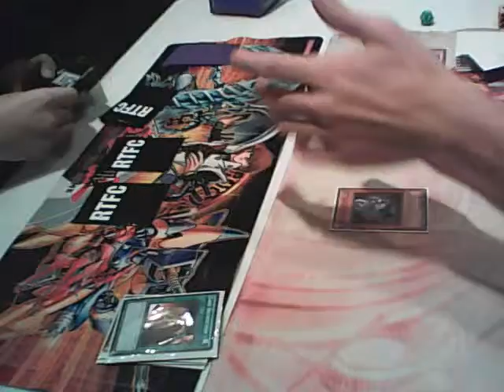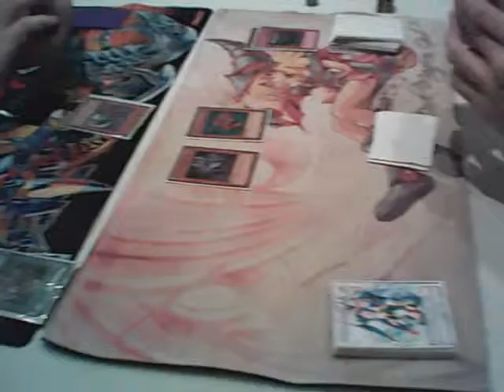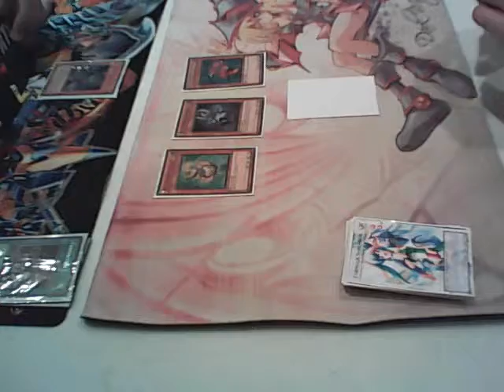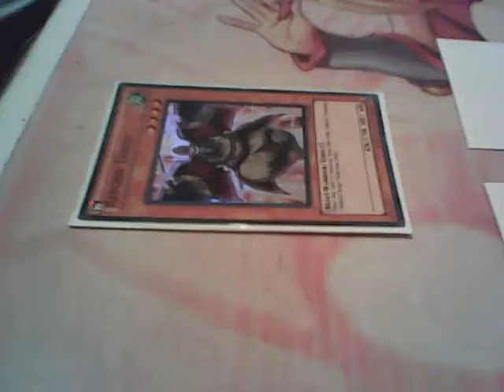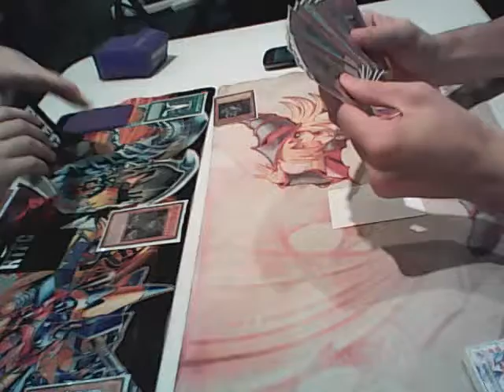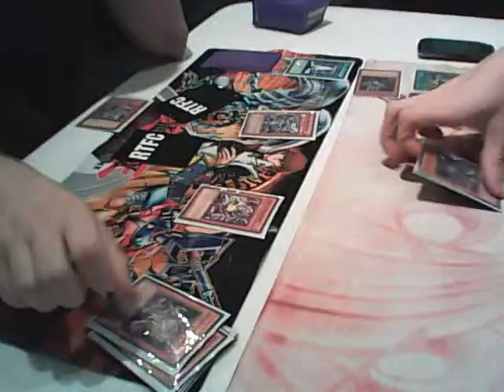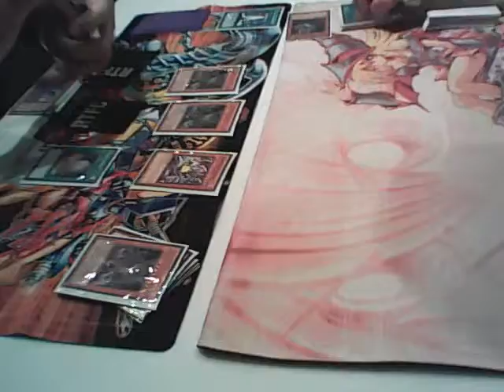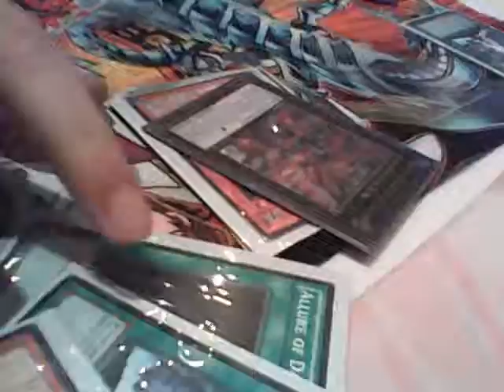Fabled vs Dark World: Game 1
Jables and Doug facing off

Game one.